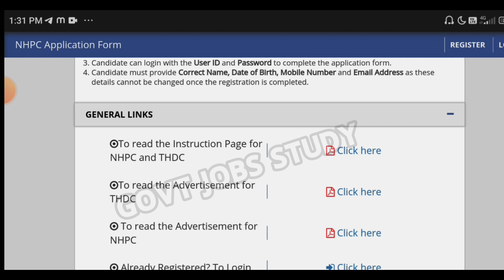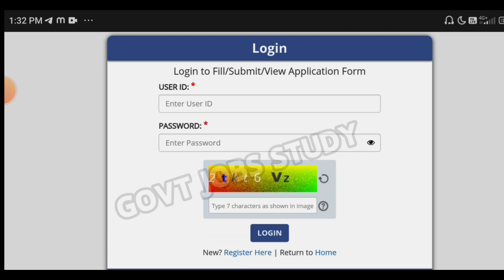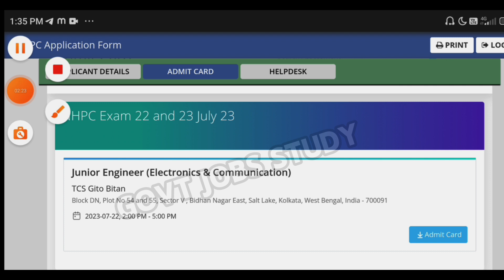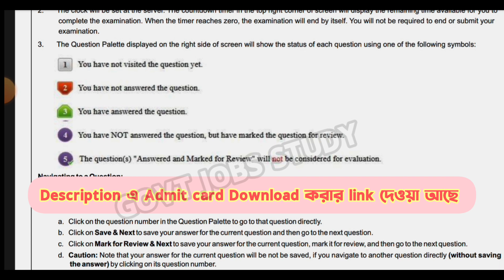NHPC/THDC JE Admit Card Out || Download Your Admit Card || Step By Step Download || Official Update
nhpc je exam date 2023
nhpc je recruitment 2023
nhpc form fill up 2023
nhpc recruitment 2023
nhpc exam date 2023
nhpc je syllabus
nhpc je
nhpc exam date
mpsc syllabus 2023
nhpc admit card
nhpc admit card 2023
nhpc admit card kaise download karen
nhpc admit card download
nhpc license exam admit card
nhpc je admit card 2023
nhpc je admit card
thdc je apply online
thdc je age limit
thdc je apply
thdc je recruitment 2023 apply online
nhpc je electrical syllabus
thdc syllabus
thdc syllabus 2023
thdc job profile
thdc je salary
ntpc je recruitment 2023
thdc full form
thdc form fill up
thdc online form kaise bhare
thdc previous year question paper
nhpc thdc recruitment 2023
thdc je form fill up
nhpc je civil subject wise weightage
nhpc je mechanical syllabus 2023
nhpc je previous year cutoff
thdc je recruitment 2023
nhpc je job profile
nhpc selection process
nhpc je civil question paper 2022
dfccil exam date 2023
nhpc je mechanical
nhpc je preparation
nhpc je classes
nhpc je civil preparation